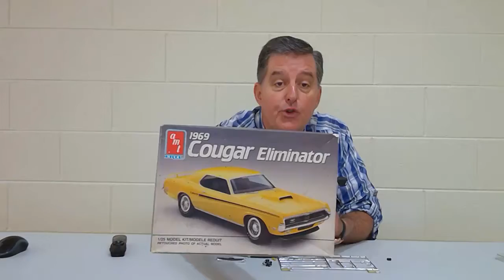SPC Children's Message September 6, 2020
Instructions Needed!